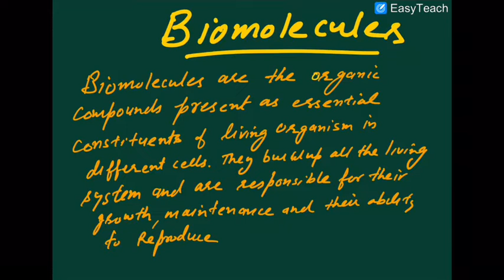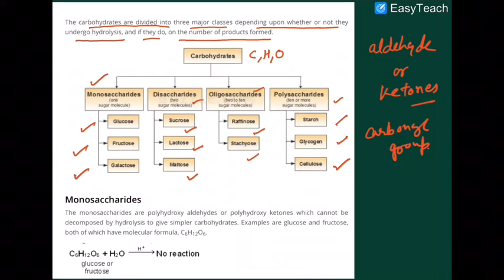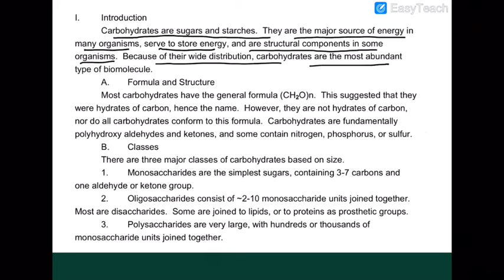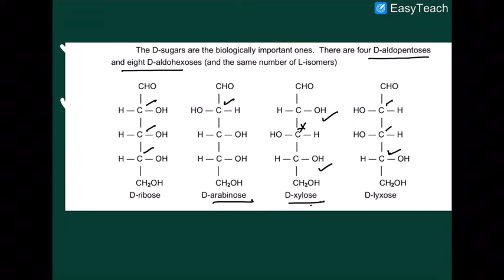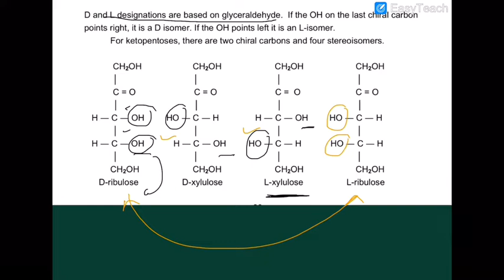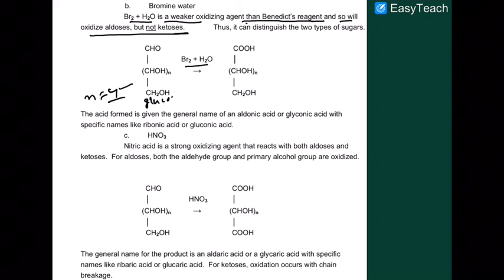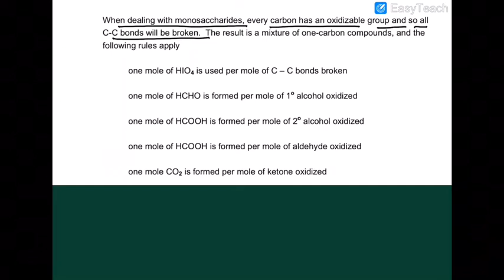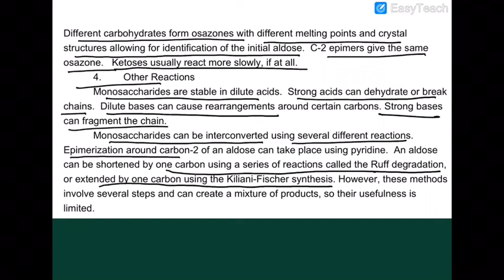Biomolecules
IIT-JEE/NEET Lectures By Singh Sir